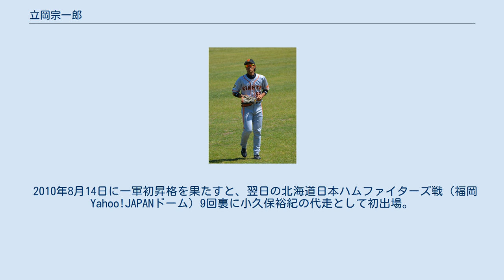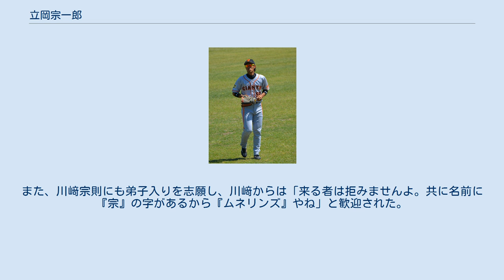立岡宗一郎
立岡 宗一郎（たておか そういちろう、1990年5月18日 - ）は、熊本県葦北郡田浦町（現・芦北町）出身のプロ野球選手（外野手、内野手）。
右投左打。
 芦北町立田浦中学校では軟式野球部に所属し、投手として出場した熊本県大会で優勝、九州大会では準優勝。
中学生にして球速130km/h中盤を記録。
野球以外にも陸上短距離選手として多く入賞している。
鎮西高等学校では松井稼頭央への憧れから野手に転向し、1年春からベンチ入り。
3年次は主将を務めたが、最高成績は県大会優勝で、全国大会出場はない。
 走（50m走：5秒9）、攻（高校通算28本塁打）、守（遠投110m・速球の最速147km/h）三拍子揃った逸材として「秋山幸二2世」「新庄剛志2世」と注目を集め、2008年ドラフト会議において、福岡ソフトバンクホークスから2巡目で指名され入団。
外野手としての指名だったが、入団前に遊撃手へのコンバートを志願した。
 2009年は一軍公式戦出場はなく、ウエスタン・リーグで61試合に出場して、打率.222・2本塁打だった。
秋のキャンプでは王貞治会長から打撃指導を受けた。
 2010年8月14日に一軍初昇格を果たすと、翌日の北海道日本ハムファイターズ戦（福岡Yahoo!JAPANドーム）9回裏に小久保裕紀の代走として初出場。
一軍を経験させるのが目的だったこともあり、翌日に登録抹消された。
 2012年6月13日にレビ・ロメロ、福元淳史との交換トレードで、久米勇紀と共に読売ジャイアンツへ移籍。
巨人に移籍直後の7月10日、イースタン・リーグの楽天戦の守備で味方と交錯し左肘靭帯断裂。
肘の痛みから右打席でバットを振れなくなったため、9月にこれまでの右打ちから左打ちに転向した。
それまで左打ちは中学時代に多少経験があるだけだったが、秋のフェニックスリーグでは打率3割を記録した。
 2013年は二軍で主に1番打者として起用され打率.296を記録し、5月14日に移籍後初の一軍登録。
5月15日の対千葉ロッテマリーンズ戦で益田直也からプロ入り初安打を記録した。
5月24日、右打ちから両打ちに登録を変更した（実際に打つのは左打ち）。
7月2日、阪神タイガース戦（甲子園での延長11回表二死満塁で押し出し四球を選び、首位攻防戦の初戦の勝利に貢献した。最終的に、46試合出場、打率.203、0本塁打、7打点、1盗塁を記録。オフに、400万円増の推定年俸1,000万円で契約を更改した。 2014年は出場機会が激減した（2試合）。
秋にはフェニックス・リーグに参加した。
12月24日、翌シーズンから外野手登録となることが発表された。
オフに、100万円減の推定年俸900万円で契約を更改した。
 2015年、5月下旬に一軍初昇格を果たすと、5月の22打数だけで9安打を打ち首脳陣の信頼を掴んだ。
チーム打率がセ・リーグ最下位に沈む中、後半戦は中堅手のスタメンに定着し、8月には月間打率4割を記録し、月間MVP候補にも選ばれていた。
最終的に、339打数と規定打席未到達ながら打率.304、0本塁打、14打点、16盗塁を記録し、飛躍の年となった。
オフに、2,700万円増の推定年俸3,600万円で契約を更改した。
 2016年から公式のプロフィールが両打ちから左打ちに変更されたが、将来的にスイッチヒッターに挑戦する意欲を示している。
3月29日の対横浜戦においてプロ初本塁打を打った。
左脇腹の故障の影響で51試合の出場に留まり、打率.229、2本塁打、9打点、9盗塁を記録。
オフに、700万円減の推定年俸2,900万円で契約を更改した。
 2017年は、FA加入した陽岱鋼が故障で出遅れたこともあり、開幕から中堅手で先発出場を続けたが、打率は前年同様2割前半と結果を残せず、陽の復帰後はシーズン終了までほとんど二軍暮らしに終わった。
最終的に、62試合出場、打率.208、0本塁打、10打点を記録。
盗塁は成功4回に対して失敗5回と課題を残した。
オフに、現状維持の推定年俸2,900万円で契約を更改した。
 2018年は、9月23日の阪神戦で藤川球児から勝ち越し適時打を打ちヒーローインタビューを受けたものの、前年を下回る42試合出場、スタメンの機会を減らし60打席に終わり、打率.231、0本塁...